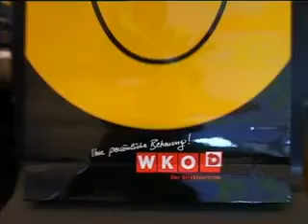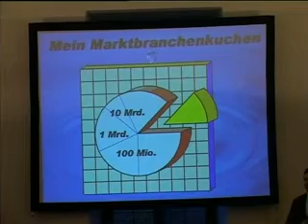Direktvertrieb WKO OÖ